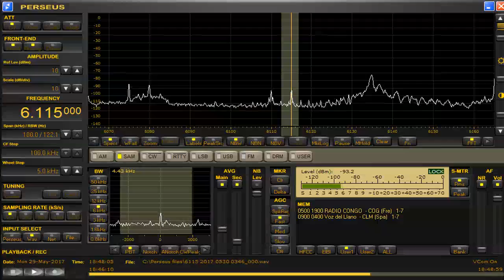6115 kHz UNID May 29,2017 1846 UTC